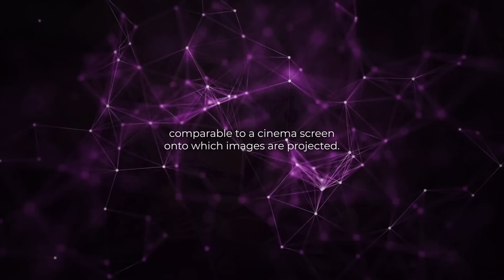This Is How You WILL REACH The "Full Enlightenment"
How you can reach the "Full Enlightenment"?